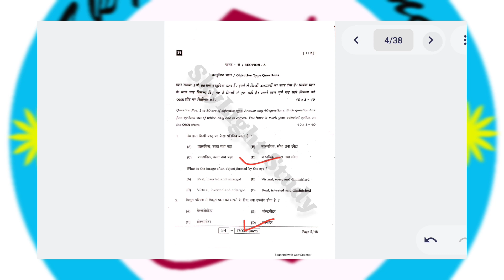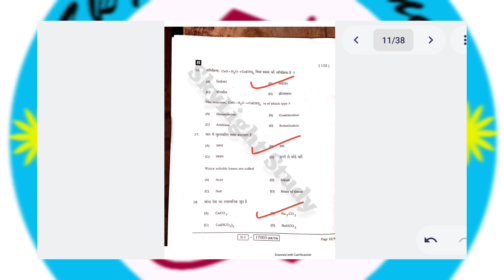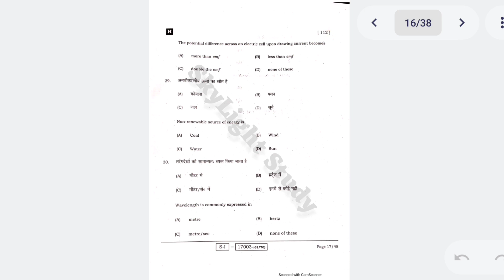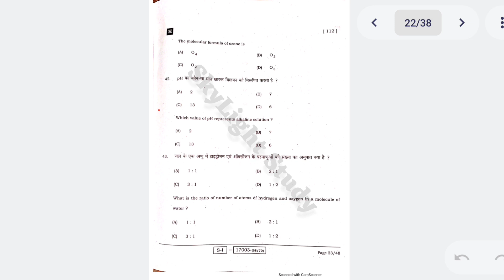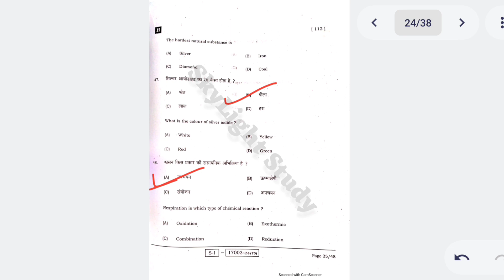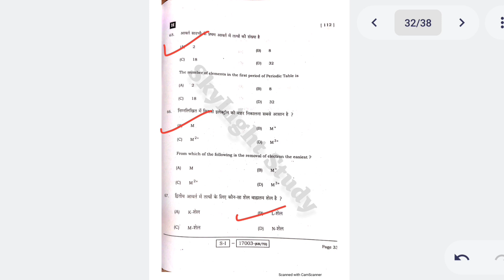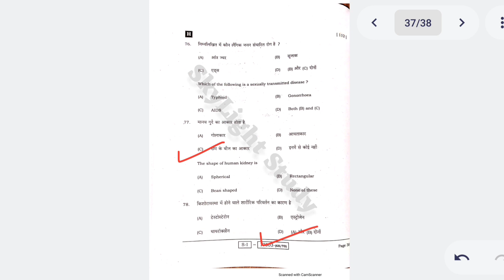class 10th science objective answer key 2022| 18 february first sitting science answer key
class 10th science objective answer key 2022
18 february first sitting science answer key

Bihar Board class 10th science objective answer key 2022
10th science answer key first sitting
10th science answer key 1st sitting
Matric science answer key first sitting
Matric science answer key 1st sitting
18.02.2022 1st sitting science answer key
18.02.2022 science first sitting answer key
science answer key 2022 class 10
science answer key class 10
science first sitting question
science first sitting ka question
science first sitting